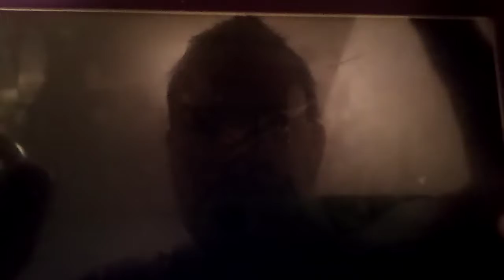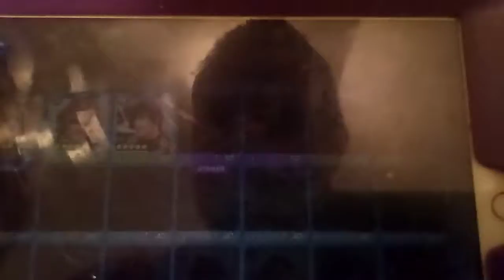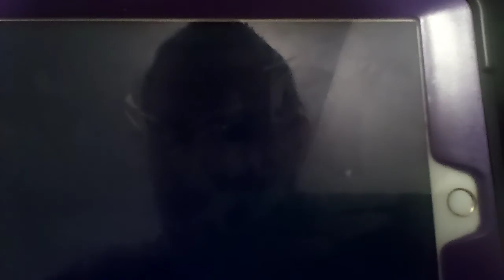Let's play The King Of Fighters All Star Part 2: Just Got The Christmas Beat Down Special